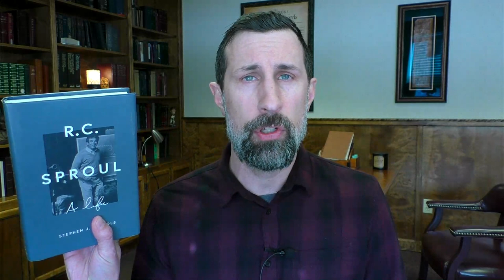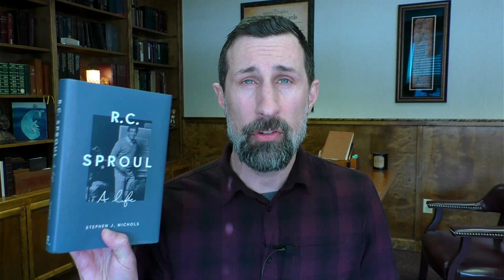There's Only ONE Problem with the New Biography of R.C. Sproul...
Book review - thank you to Crossway for providing this book for my fair and honest review.
Sproul Biography
Edwards on the Resolutions

VIDEO NOTES and RESOURCES

(2) MY BOOKS:
Holy Living: Jonathan Edwards's 70 Resolutions -
A Theology of Joy: Jonathan Edwards and Eternal Happiness in the Holy Trinity

(3) APPAREL
Edwards T-shirt and Hoodie -